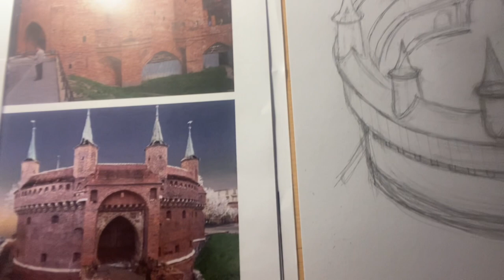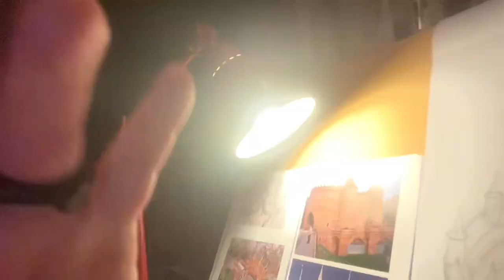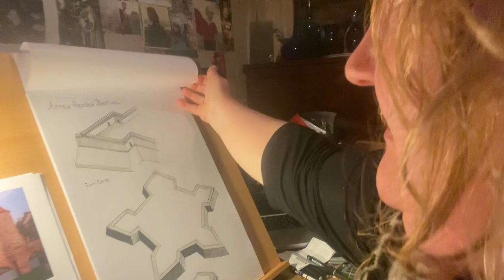Illustrations from the Kitchen Table - Drawing Barbicans and Bartizans on a Cosy Night.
Hello my friends, here we are back again! It's a short one today – a little Friday night video I made for my Patreon back in August, when it was the end of winter, I had just started drawing for my latest commission and Sundi, my beloved 16 year old Golden Retriever, was still with us. He was unwell for many months and so I stayed home and looked after him and drew in the evenings on the kitchen table. You get to join us for the quiet intimate evening at home (especially quiet while my partner sleeps in the other room), although there is the noisy lapping of Sundi drinking water. I show you the drawings I am working on including a Barbican, which is a part of a castle fortress and a Bartizen, which is a fancy name for a tower. Then we head outside for a look at the night and the giant oak tree. More of these short style videos over coming soon, my friends, before we do some long ones again.

Filmed at my home in Melbourne/Naarm, Australia on 26th August 2023, on Wurundjeri Land.

I acknowledge that this is filmed on Wurundjeri Land never ceded and pay my respects to Elders past, present and emerging. Wurundjeri Land

Katie Roberts Art

Katiebell_illustration